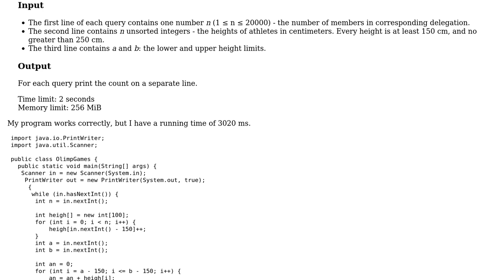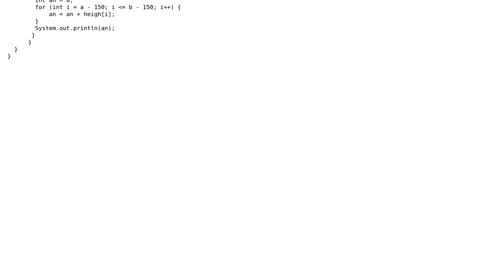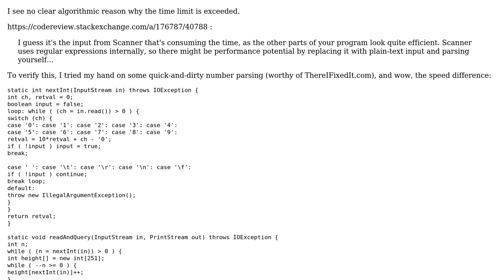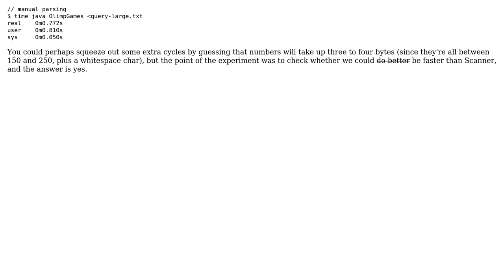Counting athletes whose height is in a given range (3 Solutions!!)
Counting athletes whose height is in a given range

With thanks & praise to God, and with thanks to the many people who have made this project possible! | Content (except music & images) licensed under CC BY-SA | Music | Images & others | With thanks to user Ralf Kleberhoff user JvR user JimB user Ilariya Levchenko user 200_success and the Stack Exchange Network Trademarks are property of their respective owners. You are responsible for your own actions.